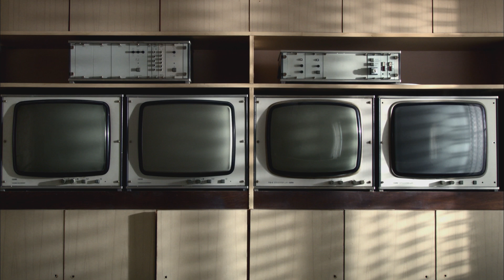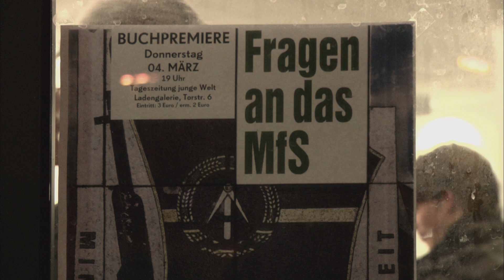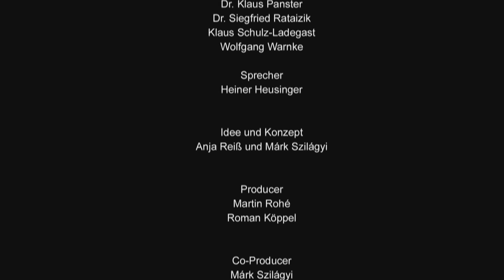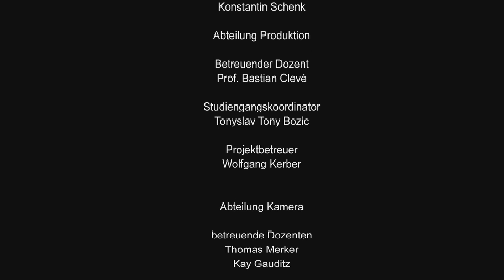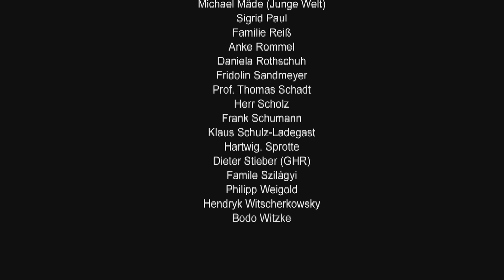Verhaftet, verhört, vergangen, verdrängt - Zeitzeugen erinnern an die Stasi-Untersuchungshaft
In der Gedenkstätte Hohenschönhausen in Berlin erinnern heute Zeitzeugen an die Stasi-
Methoden während der Untersuchungshaft. Ihre Erinnerungen sind vielfältig. Ihr Umgang mit der Vergangenheit ist individuell. Traumatisiert sind sie alle.
Ihre Anklage gilt dem ehemaligen SED - Regime. Ehemalige Stasimitarbeiter hingegen leugnen, dass ihnen Unrecht widerfahren sei. Im Film stehen sich beide Seiten gegenüber. Ein Kampf um die Deutungshoheit des Vergangenen beginnt. Persönliche Erinnerungen zeigen jedoch, dass die
Geschichte viele Facetten hat. Doch erst der Dialog zwischen Opfern und Tätern versucht zu verstehen, statt zu verurteilen.

20:48 Vera Lengsfeld konfrontiert ehemalige Mitarbeiter des MfS

Ein Film von Anja Reiß und Márk Szilágyi
Regie: Anja Reiß
Kamera: Falko Lachmund und Gregory Schuchmann
Schnitt: Christoph Hensen
Producer: Martin Rohé und Roman Köppel
Co-Producer: Márk Szilágyi

Originaltitel: Sag mir, wo du stehst